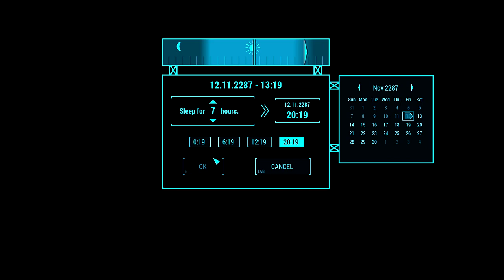Fallout 4 MAGNUM OPUS V7™ Leading by Example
I appreciate everyone for watching. Just liking and commenting on the video greatly supports me.